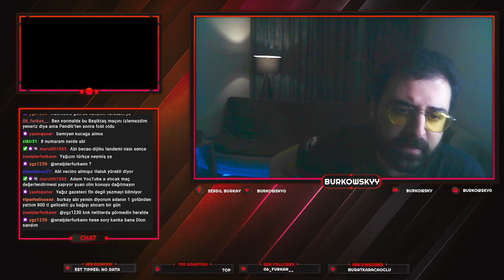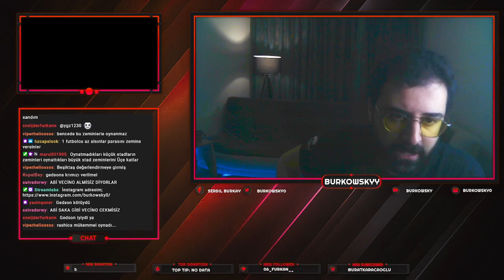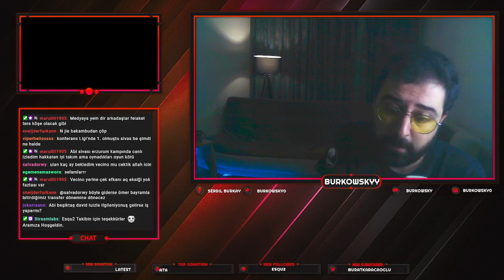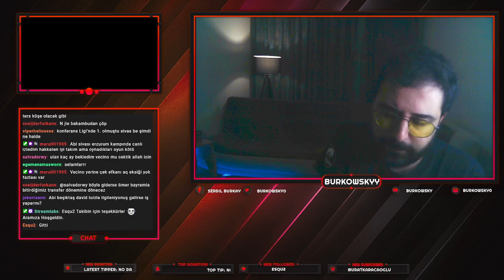Ankaragücü 0-1 Fenerbahçe / Beşiktaş 2-0 Sivasspor MAÇ SONU DEĞERLENDİRMESİ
Hemen hemen her akşam adresinde yayındayım.